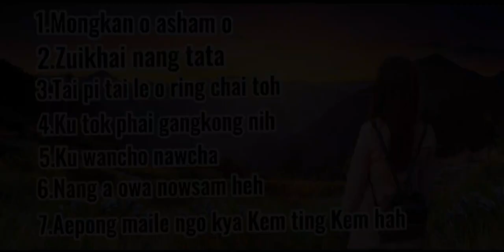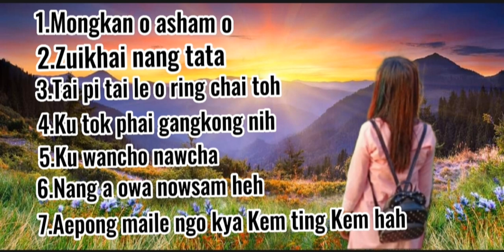Wangcho modern song.lyrics video#full.n